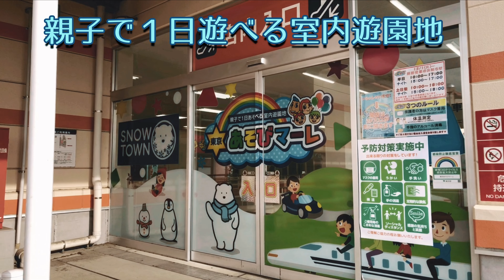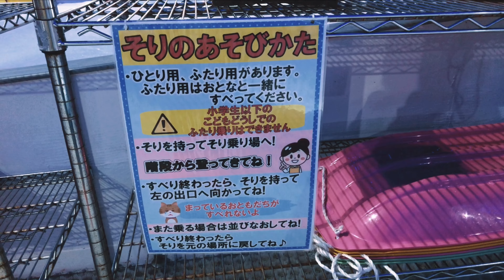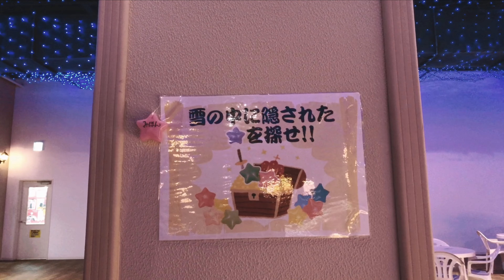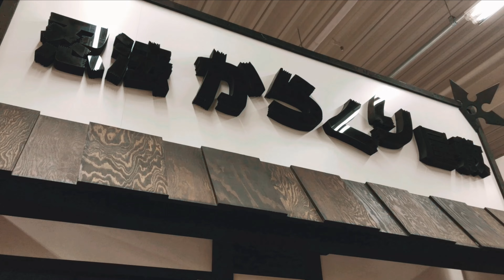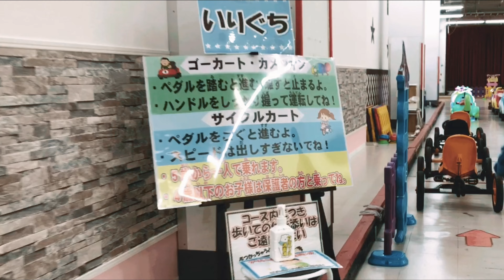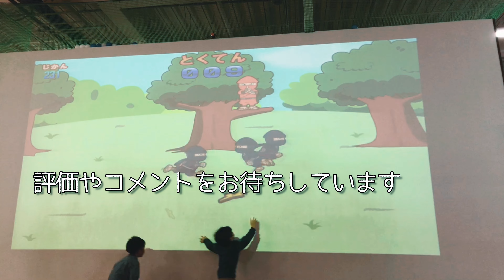【東京あそびマーレ】広すぎて遊びきれない(東京都八王子市)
2021年3月、京王堀之内駅そばの「東京あそびマーレ」で遊んできました。

↓東京あそびマーレ　東京都八王子市別所２丁目１−１ ビア長池 新館

・対象年齢は0～12歳(小学生)まで
・入場料の支払は現金のみ（一部のコンビニやスマホなら100円引で購入可能。詳細はサイトに記載有り）
・ロッカーは無料
・昼食は持参（フードコート有り）、もしくは外食（再入場可能）、自動販売機(飲料のみ)は有ります。
・ふれあい動物園(有料)も有ります。

00:00​ OP
00:05​ マップ
00:10​ 入口まで
00:31​ あそびマーレ内
00:43​ スノータウンへ
02:37​ 室内遊びへ
07:26​ ED